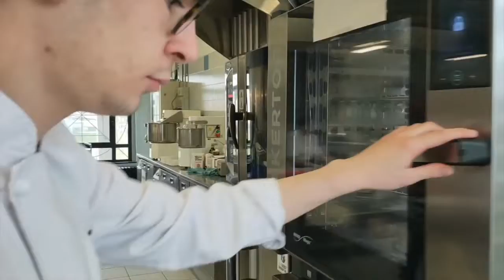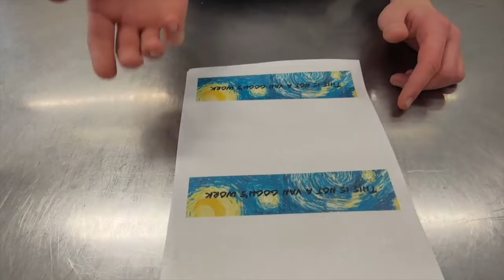9/19 - Premio Pasticceria Giovani II. Luca Albergoni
La II edizione del Premio Pasticceria Giovani si è svolta a Torino il 21 e 22 marzo 2022. Il perdurare dell’emergenza pandemica non ha consentito lo svolgimento in presenza e il concorso si è svolto con la formula “mista” già sperimentata con successo nel 2021 che ha visto la presenza fisica della sola giuria, riunita presso la scuola ospitante (l’Ipssar G. Colombatto) per valutare i prodotti inviati tramite corriere dai partecipanti e i video relativi alle preparazioni. Tutti i lavori sono stati trasmessi in streaming.
La giuria che ha valutato i lavori era di massimo livello e così composta:
Alessandro Dalmasso, direttore tecnico del premio. Titolare della storica pasticceria di Avigliana e di una seconda a Rivoli (TO), presidente del Club de la Coupe du Monde de la Pâtisserie - Selezione Italia, allenatore delle squadre italiane campioni del mondo 2015 e 2021.
Alessandro Racca, presidente di giuria. Formatore, chef pasticciere, gelatiere, vince il primo riconoscimento nazionale a soli 15 anni. Dal 2015 è Direttore Tecnico della Carpigiani Gelato and Pastry University;
Massimo Pica: originario di Nocera Inferiore, a soli 21 anni apre il suo primo locale a Milano, nel 2013 il secondo e, dal 2016, anche la Pica Pastry School. Ciliegina sulla torta, lo scorso settembre si laurea campione del mondo alla Coupe du Monde de la Pâtisserie a Lione, insieme a Lorenzo Puca e Andrea Restuccia.
Andrea Restuccia: campione del mondo di pasticceria a Lione nel 2021, nasce in Calabria, cresce a Roma e oggi è attivo a Fano, presso la Pasticceria Guerrino. Negli anni ha conquistato numerosi riconoscimenti, diventando Campione di Pasticceria Senior 2016, premio confermato anche nel 2020, passando per un bronzo alla Coupe du Monde 2019.
Filippo Valsecchi: classe 1998, figlio d’arte, con la famiglia è attivo nella Pasticceria ArteSapori di Oggiono, provincia di Lecco. Nel 2019 a Sigep conquista il primo posto alla Juniores Pastry World Cup, rappresentando l’Italia, insieme a Vincenzo Donnarumma.
La realizzazione della II edizione del Premio Pasticceria Giovani è resa possibile dal supporto delle aziende e organizzazioni sostenitrici: Agugiaro&Figna, Carpigiani, Cove, Eurovo, Frascheri, Fructital, Icam Linea Professionale, IFSE Accademia di Alta Cucina e Pasticceria, Magnoberta, Selmi, Silikomart.

I video di questa playlist sono tratti dalla registrazione della giornata. A ciascun partecipante è riservato un video che contiene una breve autopresentazione, le operazioni di apertura delle confezioni inviate, e il video realizzato e inviato dai partecipanti stessi a documentazione del lavoro svolto.

I premi, conferiti sia ai diretti vincitori/trici sia alle rispettive scuole, consistono in opportunità formative, materie prime e libri.
L’elenco completo dei premi e vincitori si può vedere e scaricare al link